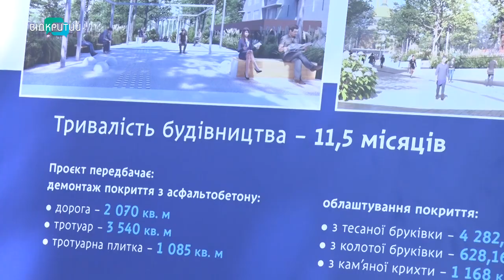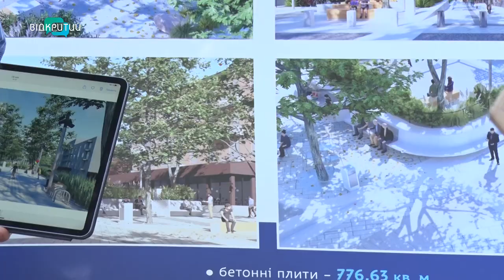У Дніпрі на вулиці Яворницького та площі Шевченка триває масштабна реконструкція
На вулиці Яворницького та площі Шевченка триває масштабна реконструкція. Вже восени, запевняють міські керманичі, вулиця Яворницького стане пішохідною. На ній з’являться майданчики для відпочинку, тераси, лави, клумби та багато молодих дерев. Натомість, міські активісти обурені, – заради такого оновлення незаконно вирубили десятки дерев. Навіть подали позов до суду. Як зміняться дві центральні вулиці та чому спиляли дерева – далі в сюжеті.